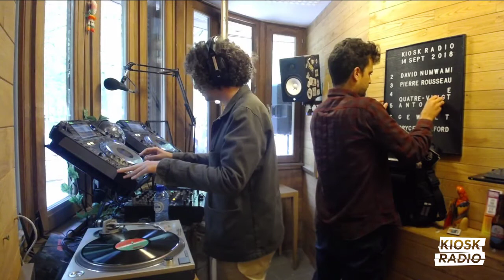Pierre Rousseau @ Kiosk Radio 14.09.2018